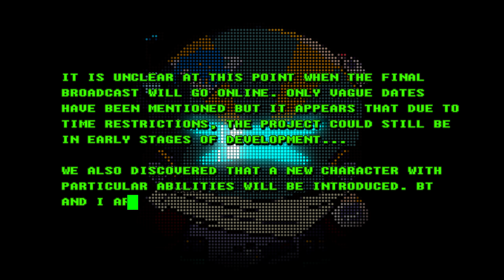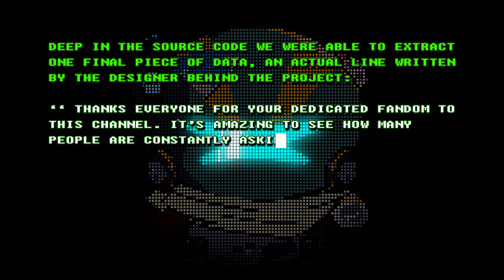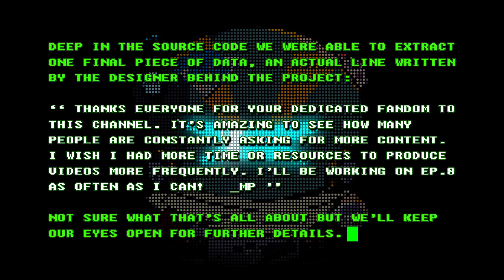TitanToons comms: [INTERCEPTED]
It's been some time since I posted a new video. I actually wasn't sure if I was gonna continue publishing any more but after receiving so many tweets, comments, subscribers and millions of views over the passed few months, I figured it would be fun to make a new one and I have been enjoying doing so.

This video is to inform you that there is a new episode coming. I'm currently working on it and I think it'll be a pretty fun one and will deepen the "lore" of the TitanTonns universe.

As most of you know, the time that I can dedicate to this series is limited so its hard to say when I'll be able to complete it but I will work on it as often as I can and get it online asap. I think you will like it ;)

_moy

Synthetic Orchestra:
Super Metroid Symphony - 01 Science Academy Research Station
Super Metroid Symphony - 02 The Super Metroid Prologue

by Blake Robinson